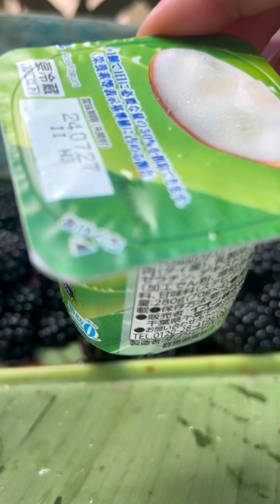Mas Healthy At Masarap Sariling Gawa | Dina Ako Bumibili Sa Labas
Fresh Blackberry Juice And Smoothie |Healthy At Masarap Sariling Gawa | Dina Ako Bumibili Sa Labas